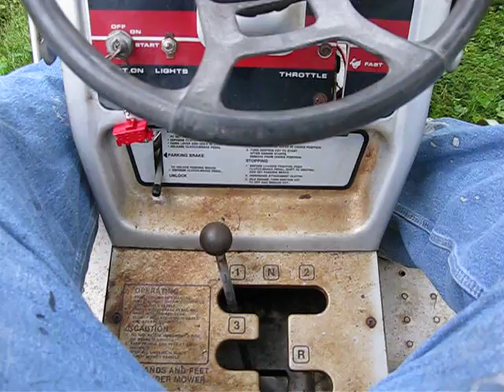Just realized I never got any video of it cutting. . .This is it sitting with the deck running.  Deck sounds pretty quiet for the most part;  I found part of the spring brake for the deck rubbing on one of the pulleys. . . I don't know where the rest of the spring brake is;  Doesn't look like the first owner had it installed.